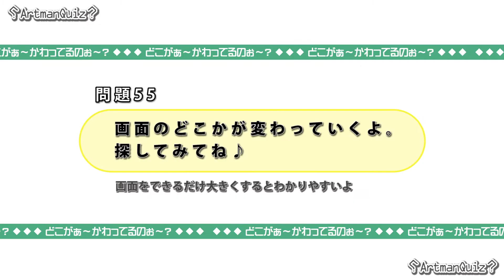Artman映像クイズその55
今回は東京は山手線の駅から浜松町駅の問題です。

答えはArtmanのサイトで公開します。

This program is picture quiz. Look at monitor, Find difference point. Let's enjoy it.
This time is Hamamatsu-cho station.